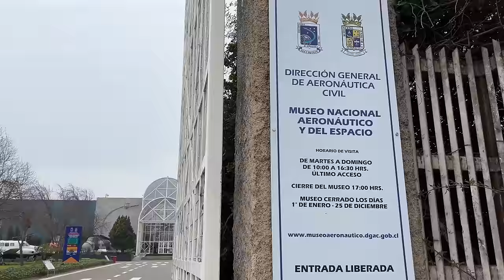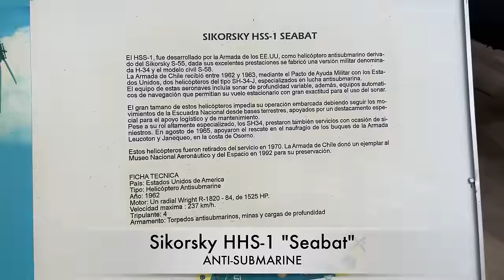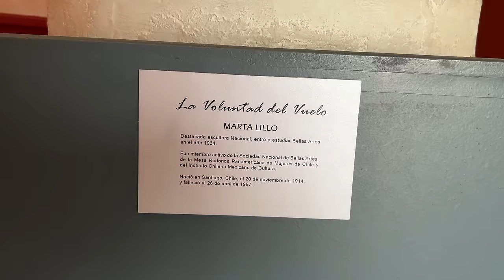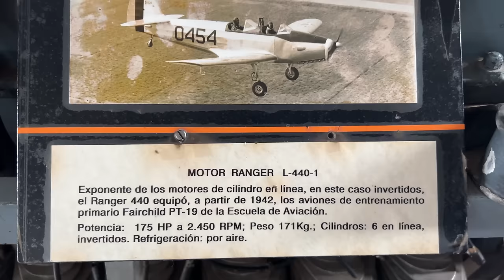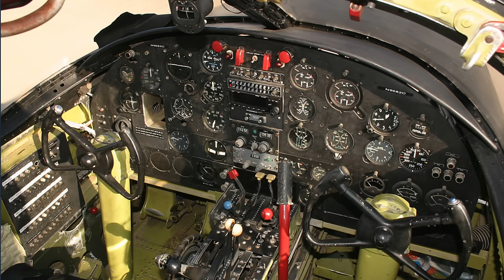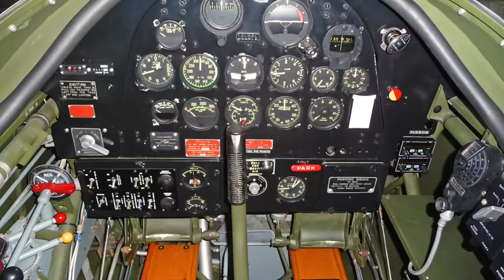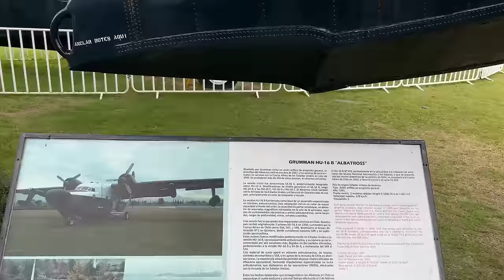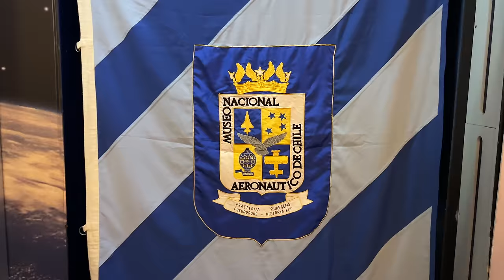Unveiling Chile's Aviation Legacy: Inside the National Aeronautical and Space Museum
A visit to the National Aeronautical and Space Museum in Santiago, Chile, is a journey through time, exploring the marvels of human flight and venturing into the unknown reaches of space. With its rich collection, interactive exhibits, and commitment to education, this museum stands as a beacon of inspiration and an invaluable resource for those fascinated by the wonders of aviation and aerospace science. Whether you are an aviation enthusiast or simply curious about the mysteries of the cosmos, this remarkable institution promises an unforgettable experience that combines history, science, and the thrill of exploration.
TIMESTAMPS
0:00 Introduction
1:54 Douglas C-47 Skytrain
2:36 Beechcraft Super King
3:08 Beechcraft 99 A
3:42 P2 Neptune
4:29 Twin Bonanza
4:58 Douglas C-47-A-65
5:28 DC-3
5:54 Cessna Skynight
6:39 Sikorsky S-55
7:21 Sikorsky HHS-1 Seabat
8:21 Beechcraft Expediter
9:05 Piper Dakota
9:33 Cessna Skymaster
10:24 Enaer T-36
11:12 Northrop F5-E Tiger III
12:07 F-86 Sabre
12:52 Mystere IV A
13:49 Main Entrance Hall
14:00 La Novia del Viento
14:27 Dream of Flight Short version
15:21 Bristol M1C
16:19 Bleriot XI
17:06 Gipsy Moth
18:41 Sikorsky Kingfisher
20:05 Tiger Moth
20:40 AERONCA L-3B
21:14 Scout
22:13 Miles M2 Saturno
22:53 Fairchild PT-19
23:56 MBB BO-105
24:57 Bell 47
25:53 Aeroespatiale Lama
26:44 Fokker DR1
27:44 Consolidated Catalina
28:56 Avro 504K
29:50 Erco Ercoupe
30:42 B-26 Invader
31:59 Enaer T-35 Pillán
32:38 Lan 18
33:37 N3N-1 Yellow Peril
34:27 T-6 Texan
35:30 Bonanza H-35
36:18 VoisinTipo Celular
36:52 P-47 Thunderbolt
37:37 Learjet 35_A
38:22 De Havilland Vampire
39:16 Vultee BT-13
40:12 Piper PA38- 112 Tomahawk
40:58 Stearman PT-17 Kaydet
41:55 Globe GC-13 Swift
43:03 British Canberra PR-9
43:53 Beechcraft 56TC Baron
44:44 Sepecat Jaguar E
46:08 HU-16B Albatross
47:20 F4 Phantom II
49:04 Mirage 50 DCM Pantera
50:51 Dream of Flight  extended version